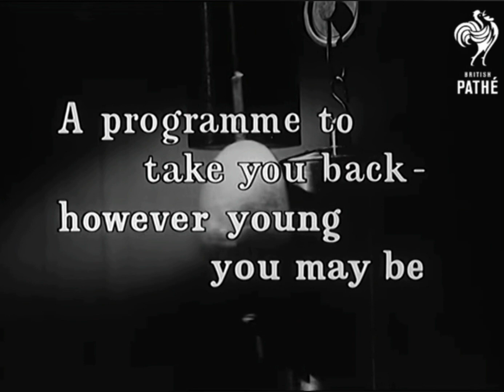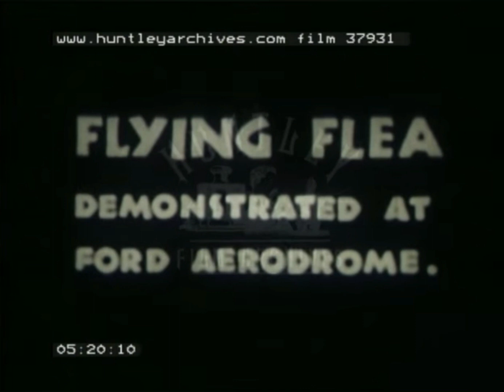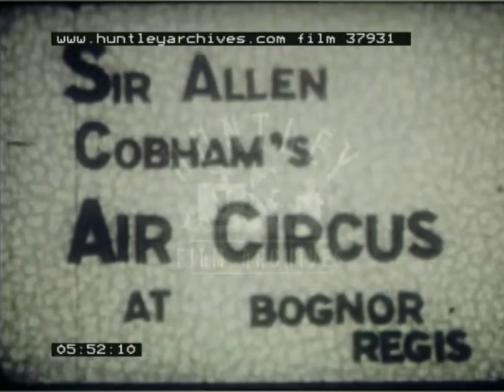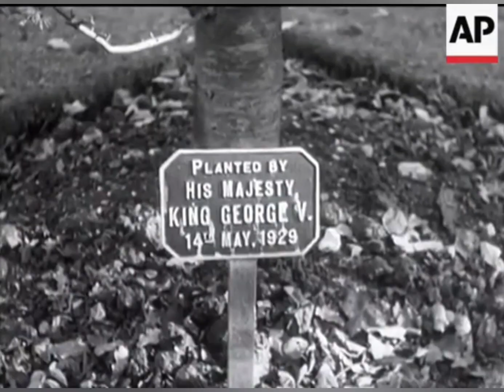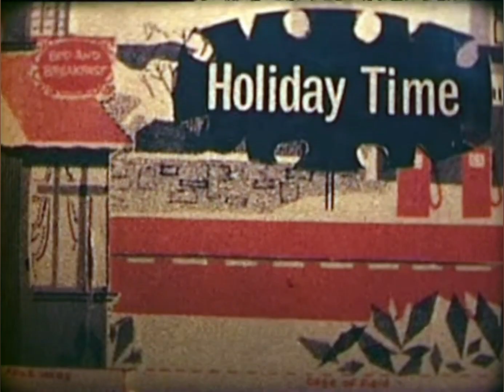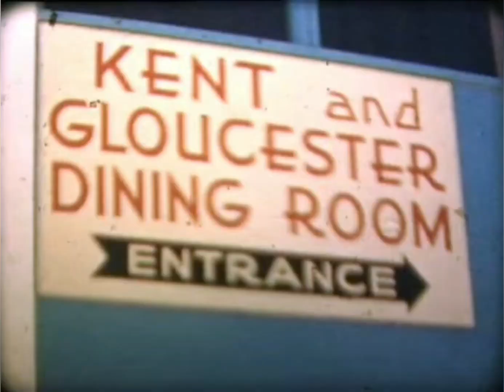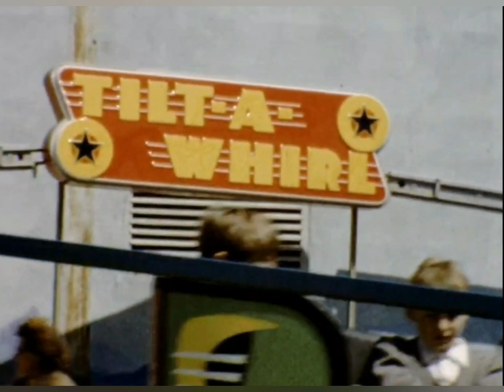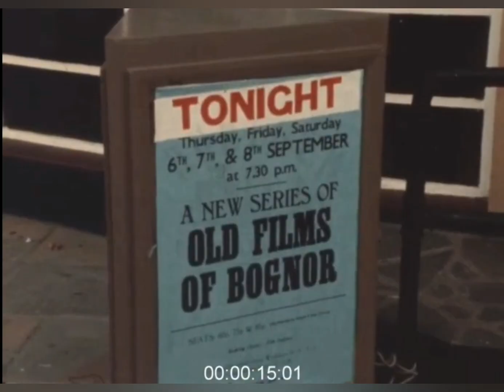The History of Bognor Regis (1890s - 1979)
A series of historical film footage reels of the seaside coastal town and resort of Bognor Regis in West Sussex.